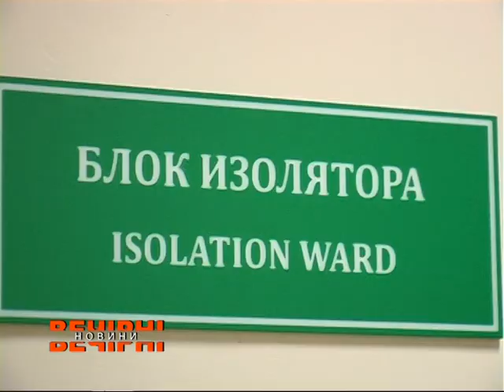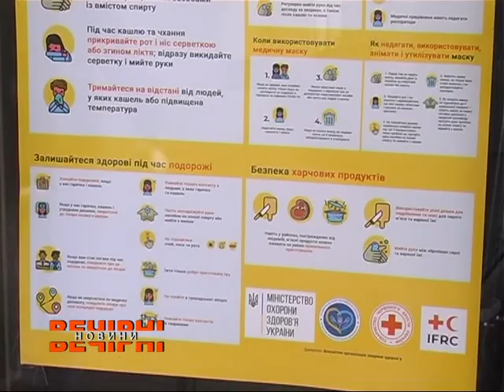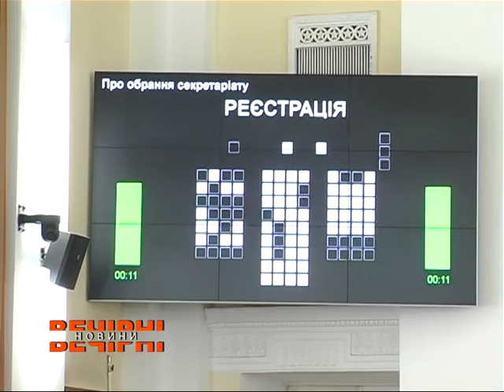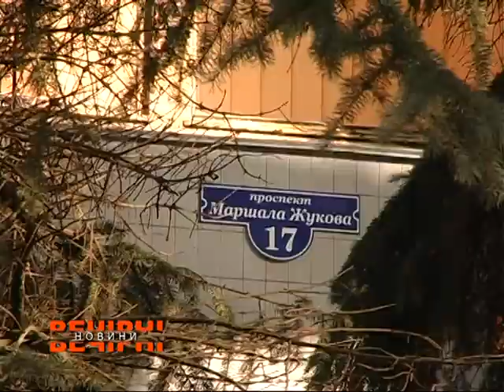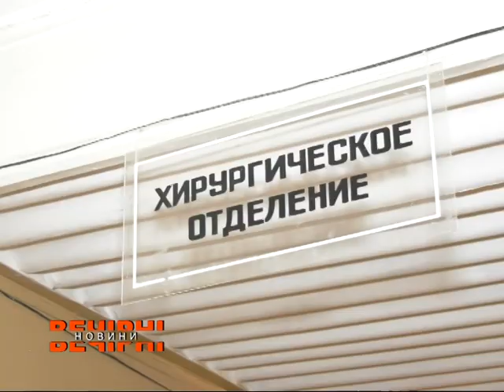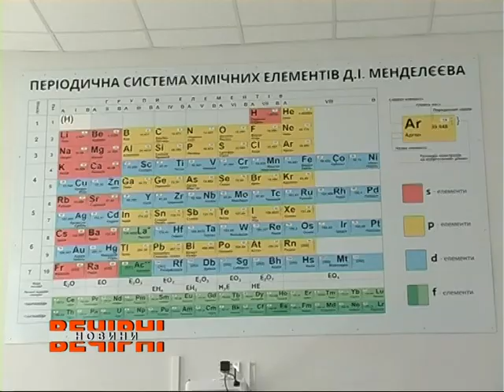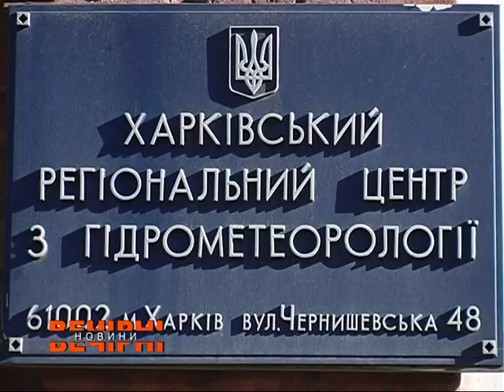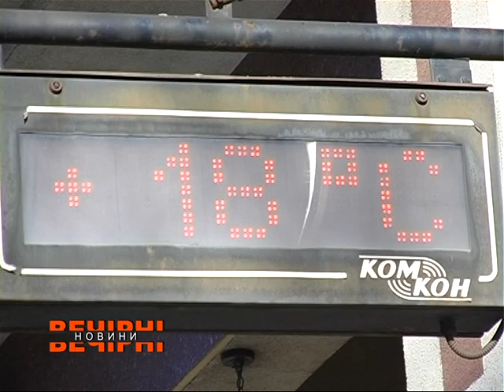ВЕЧІРНІ НОВИНИ (ефір від 04.03.2020)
Дивіться у випуску:
*Медичні заклади на Лозівщіні потребують оновлення
*На Південному вокзалі спеціально облаштували  медичний пункт та   ізолятор для осіб із симптомами респіраторних захворювань
*У харківській синагозі сьогодні шукали вибухівку
*На Харківщині митники зупинили чоловіка, який віз з Росії кайданки, гранати та ножі

*У рамках реформи прокуратури в Україні проходить другий етап атестації регіональних прокурорів
*В університеті міського господарства почала свою роботу нова сучасна лабораторія
*Харківський борець став кращим спортсменом місяця в Україні.
*Погода у Харкові знов б’є рекорди